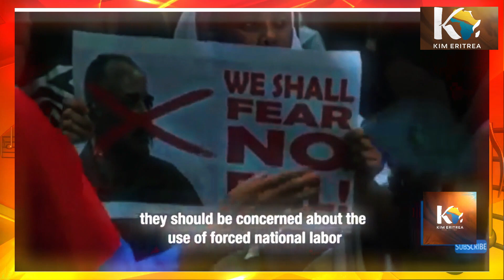Awet ዝከይድ ዘሎ ቃልሲ ኣውራጃዊ ድዩ ሃገራዊ ?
KIM Eritrea